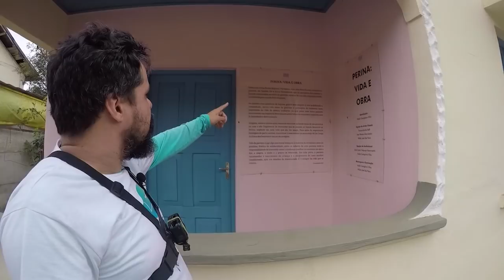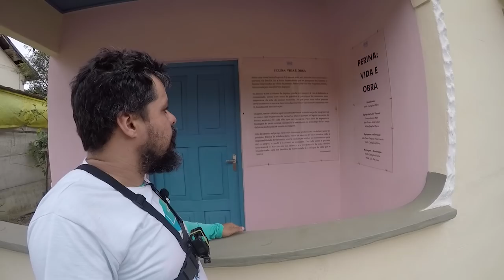PASSAMOS FOME NO PUB! (Colatina-ES) EP-32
Hoje vamos continuar nossa desbravamento na cidade de Colatina no Estado do Espirito Santo.
Hoje foi um dia bem bacana. Demos uma voltar na cidade e anoite fomos convidados a conhecer um PUB. Onde deu ruim..
Estamos em: Colatina

Quer nos ajudar a produzir mais e mais?

Você tem 3 maneiras de nos ajudar.
3° - Conta Poupança
Nome:Rogério Francisco dos Santos
Caixa Econômica Federal
Conta Poupança
Agencia 0576
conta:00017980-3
operação 013

🚩Paulistando no ES:

🚩Viagens do Roger em Minas Gerais:

🚩Viagens do Roger em São Paulo:

🚩Viagens do Roger no Rio de Janeiro:

🚩Viagens do Roger na Bahia:

Acompanhe também nossa aventura no quadro que é sucesso no canal. Como Chegamos

AGRADECIMENTOS A NOSSOS APOIADORES FIXOS:

Marinaldo Oliveira
Thiago Comério.

Sobre o Canal: Viagens do Roger é o canal do Roger dos Santos que esta viajando pelo Brasil desde 2016. No momento esta viajando e desbravando todo  o estado do Espirito Santo. Mas sempre esta fazendo novar aventuras fora do Estado. Hora viaja de ônibus, hora de moto com a Natasha uma fazer 250, hora de carona, hora de ônibus e hora de avião. Nos vídeos mostram sua rotina, compartilham suas experiências e aprendizados, mostram como se vira para conseguir viajar mais por mesmo,  logo falara sobre empreendedorismo, (ele esta estudando muito sobre isso), motivação e criatividade.